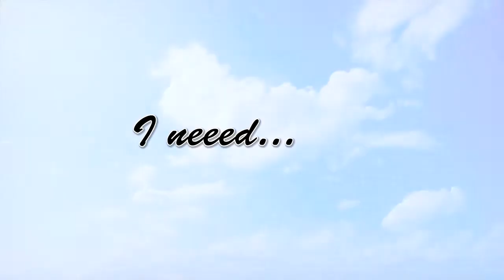Golden Junior----Your Love Remix (oficial video HD)